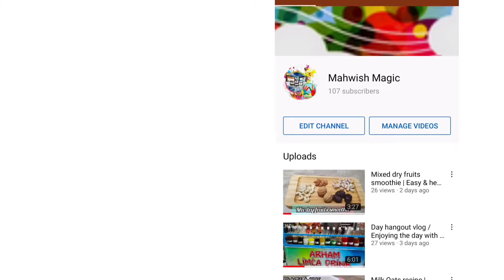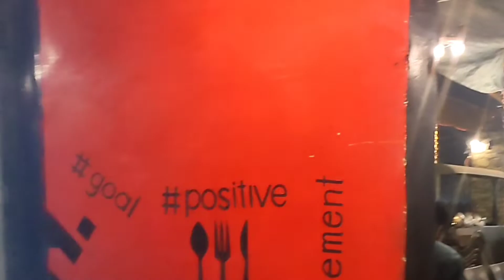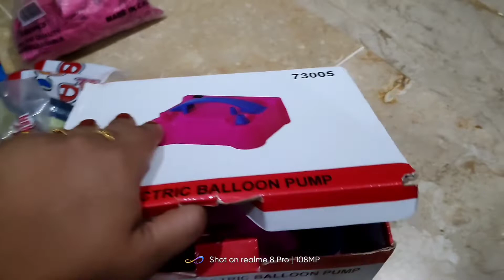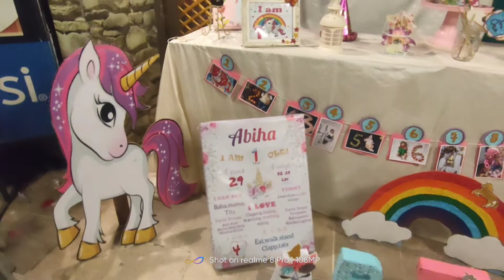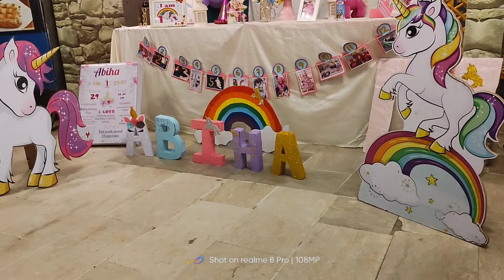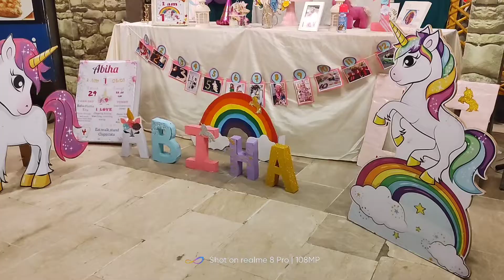Unicorn theme Birthday Party /how to decorate unicorn theme birthday ideas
Hello frndz, hope you are doing well so today I am sharing a unicorn theme birthday idea simple & elegant..using some DIY in this birthday..
I hope it's really helpful for your decoration ..for this idea you create  unicorn theme birthday party..

More recipes Videos